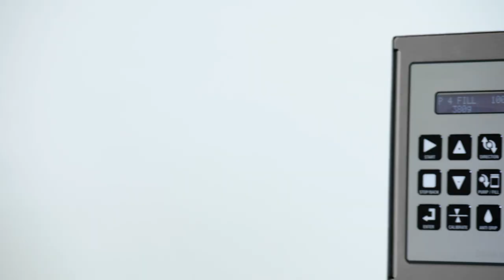Filling machines made by Swienty A/S, Denmark